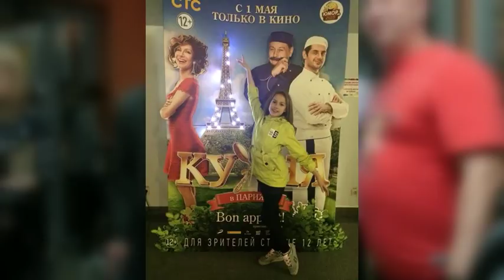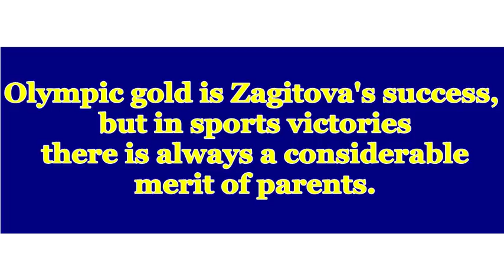ALINA ZAGITOVA-FAMILY-CHILDHOOD. Алина Загитова - Семья- Детство